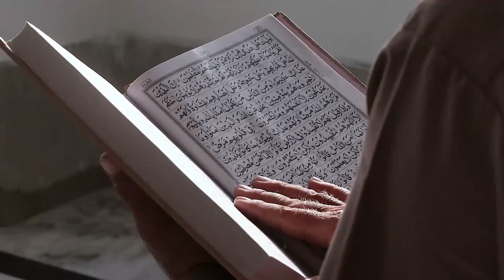Biodata dan Agama Ida Iasha, Artis Lawas Blasteran Belanda yang Pilih Jadi Mualaf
Pada video ini menceritakan Biodata dan Agama Ida Iasha, Artis Lawas Blasteran Belanda yang Pilih Jadi Mualaf.